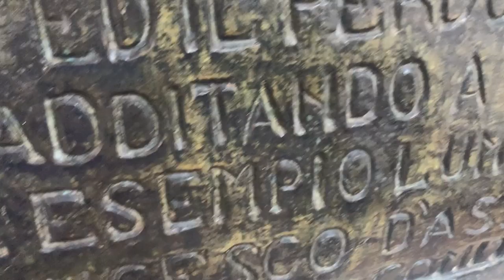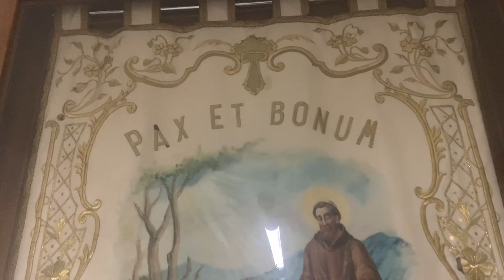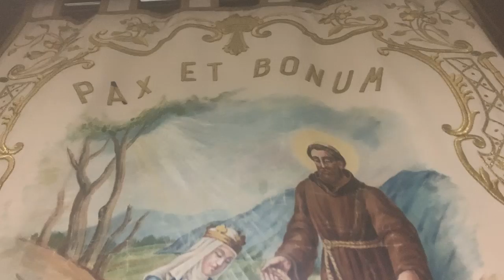"Padre Pio tu ci devi salvare!". La bomba cadde e non esplose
Durante un incontro del Terz'Ordine Francescano tenutosi a San Giovanni Rotondo dei frati provenienti da Macerata raccontarono che delle famiglie a Macerata si salvarono grazie a Padre Pio.  I fatti di Macerata. Era il 22 aprile 1945